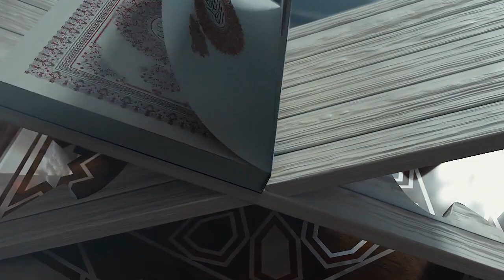Kamzoor Sahaba par Zulm ki Daastaan┇Shaykh Hafiz Abdul Wahid Madani - Ramadhan Duroos - 1445 A.H.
Kamzoor Sahaba par Zulm ki Daastaan | کمزور صحابہ کرام پرظلم کی داستان ┇Shaykh Hafiz Abdul Wahid Madani -Ramadhan Duroos - 1445 A.H.